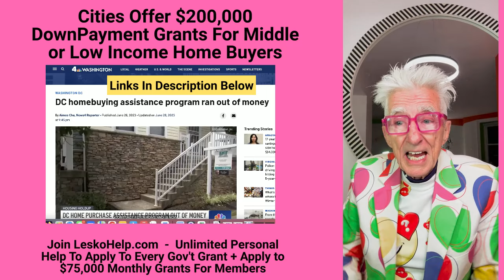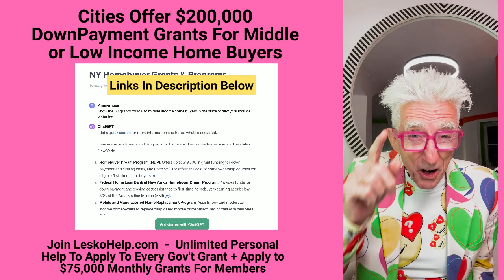Cities Offer $200,000 DownPayment Grants For Middle or Low Income Home Buyers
1) Personal Help to Apply to Every Gov't Grant
2) Weekly Live Video Grant Training
3) Monthly $70,000 grants for members

A..Best Places to Start Looking for Grants to Help Buy A Home
You won’t get much unless you use the phone as much as possible to see how they can help you.  Whatever you do…Don’t Search Google.  Contact these organizations first.   These people have nothing to sell you.  They do not make money off of you.  These are the most honest sources in the Real Estate industry.

Make an appointment with a free housing counselor where you live.

Call and make an appointment for help where you live.

Call the listing for your state and make an appointment to talk with someone

You have to first find your regional bank and see what housing programs they have.  Then you ask them what banks in your area offer the programs.

Downpayment, Closing Costs Grant for Home In A Small Town

Find Your Local City and County Office of Community Development

HUD Homes For $1.00